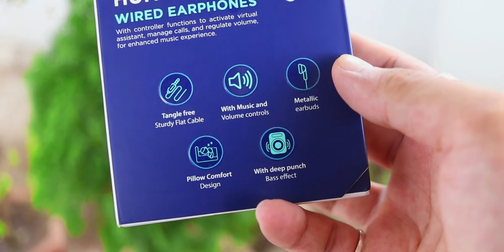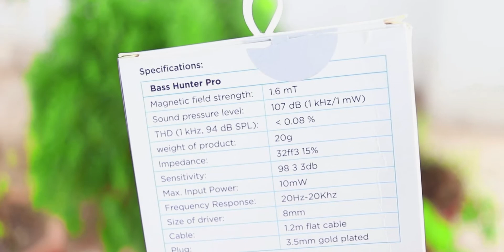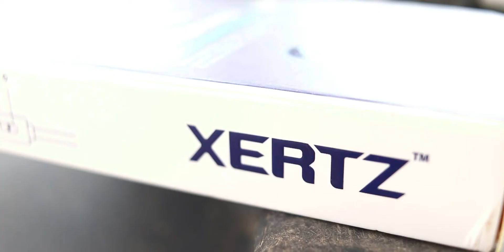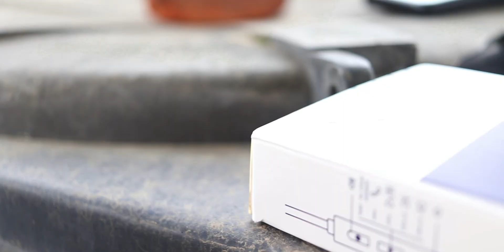XERTZ Bass Hunter Pro Wired Earphones Unboxing & Review | Metallic Earbuds, Tangle free | Under Rs ?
XERTZ Bass Hunter Pro Wired Earphones

00:11 Introduction
00:43 Unboxing
02:07 Design & Build Quality
03:23 Sound & Mic Quality
04:23 Mic Sample

Wired In-Ear Earphones :-